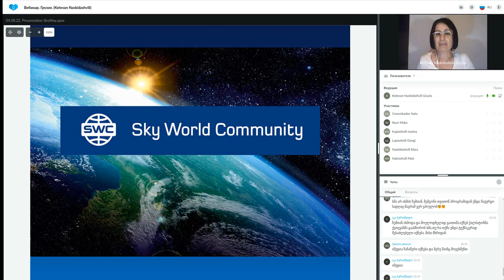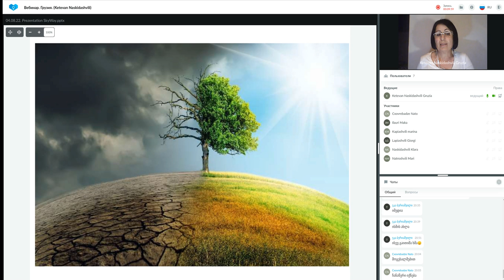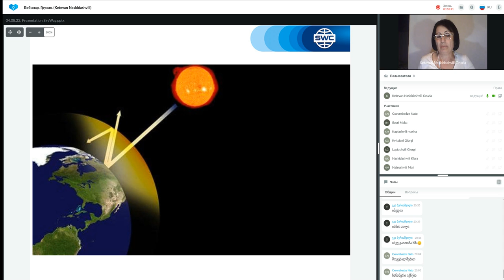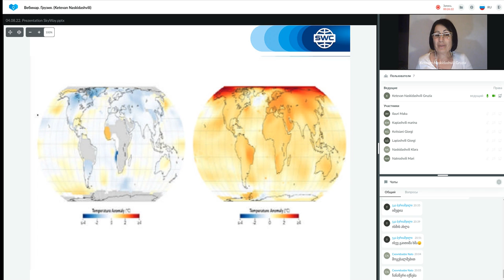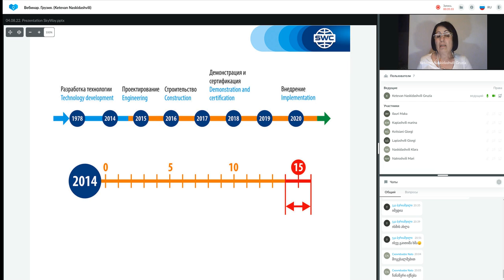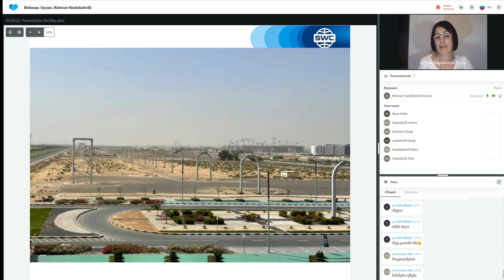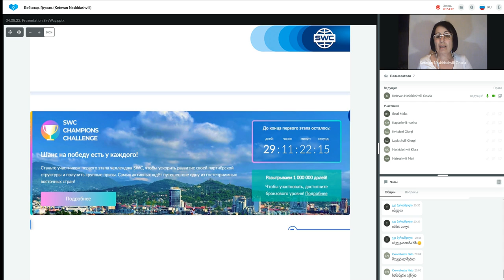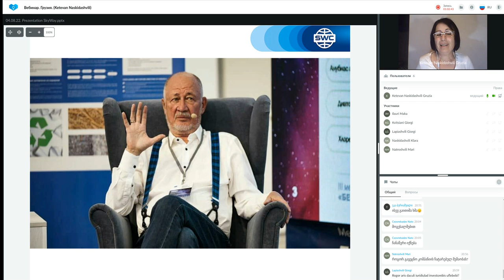ტექნოლოგიის პრეზენტაცია 04.08.2022. წამყვანი: ქეთევან ნასყიდაშვილი.